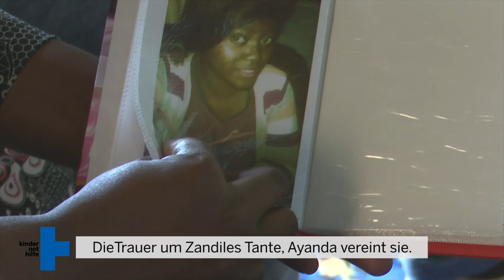Unterstützung für Kinder in Südafrika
Der Kindernothilfe-Partner Thandanani in Südafrika hilft Waisenkindern und ihren Familien dabei, Verluste zu verarbeiten und die neuen Herausforderungen im Alltag bewältigen zu können. Wie diese Unterstützung die Kinder endlich wieder glücklich macht und worüber sie sich besonders freuen, zeigt dieses Video.